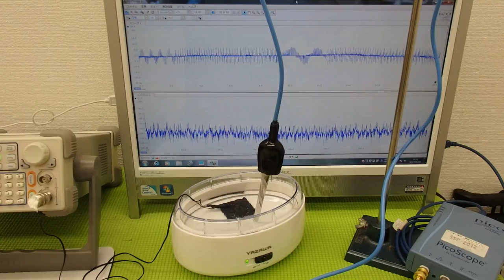表面弾性波を利用した、超音波制御技術